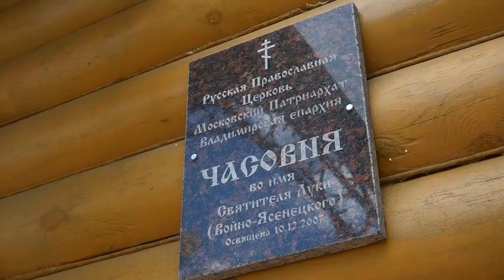Санаторий "им. Абельмана" Владимирская область, видео про санаторий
Санаторий «им. Абельмана» расположен во Владимирской области, в 5-ти км от города Коврова, в сосновом бору на берегу реки Клязьма. Площадь территории 22 га.

Отдыхающие размещаются в двух спальных корпусах: 5-ти этажный (на 148 мест) с лифтом и 3-х этажный (на 40 мест) для реабилитационного лечения. Корпус для проживания соединен с лечебным корпусом теплым переходом.

Питание организовано 4-х разовое по заказному меню. Основными применяемыми диетами являются № 5,7,8,9,10,15. Для отдельных категорий больных применяется 5-6-ти разовое питание.

В санатории работают кафе-бар, оздоровительный бассейн, сауна, прокат спортинвентаря, магазин, проводятся развлекательные мероприятия и экскурсии.